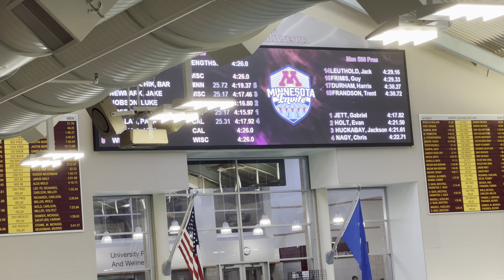Men 500 Yard Free (Prelims)_Carson Foster_University of Texas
Men 500 Yard Free (Prelims)
Carson Foster_University of Texas_Lane 5
Entry Time:  4:20.21
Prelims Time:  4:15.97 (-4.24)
Place:  3
Splits:
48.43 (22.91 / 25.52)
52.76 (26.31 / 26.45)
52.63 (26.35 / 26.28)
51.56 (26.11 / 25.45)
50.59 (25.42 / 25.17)